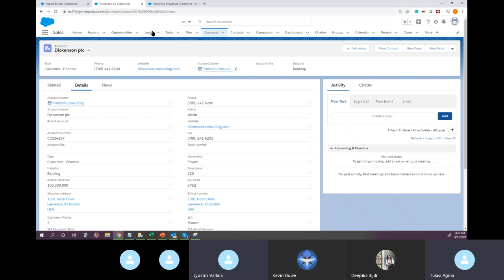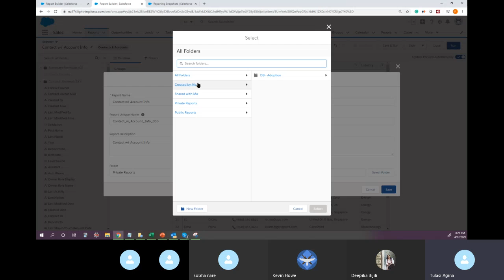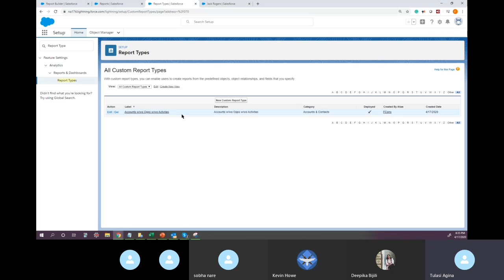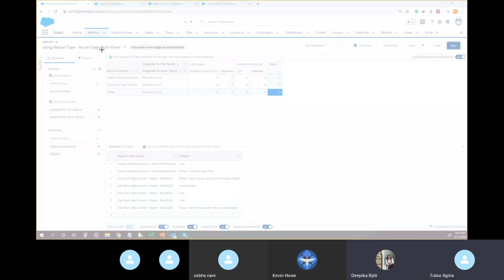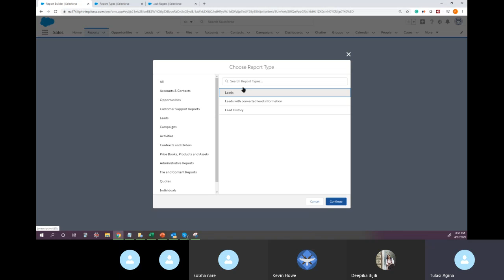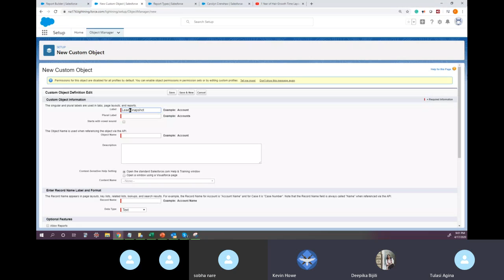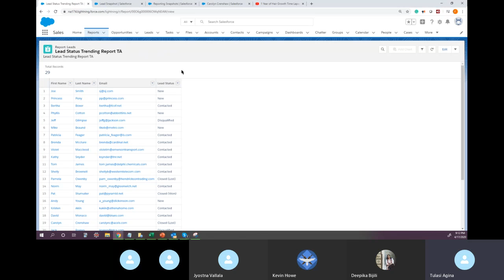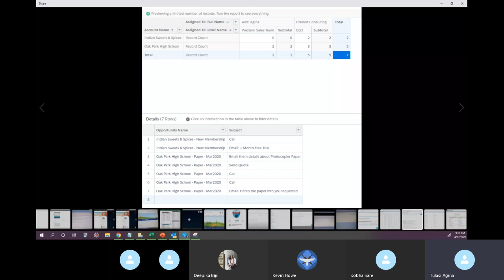Report Type and Report Snapshot